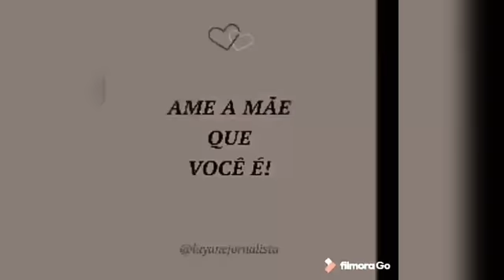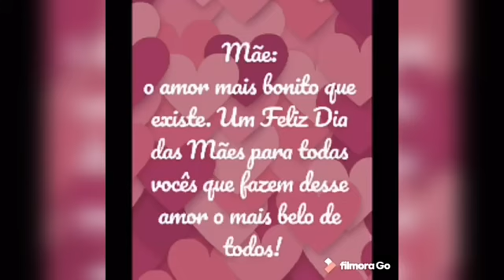Homenagem para a Mamãe